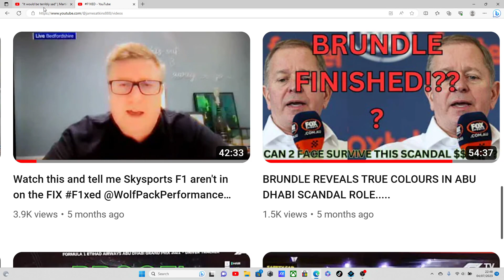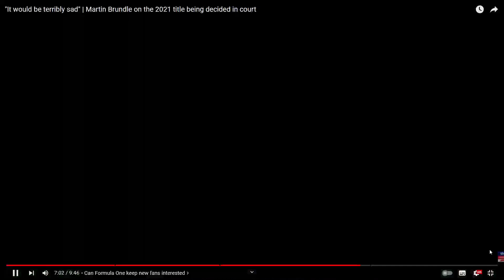Brundle's role in the Abu Dhabi FIX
This is further analysis of the post race CONDITIONING perpetrated by SkySports F1. lots more to come.